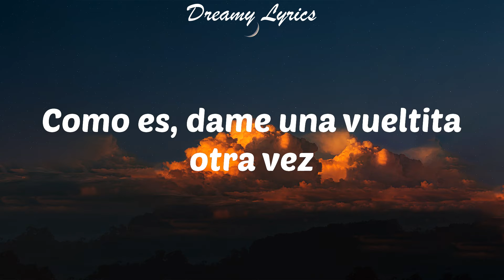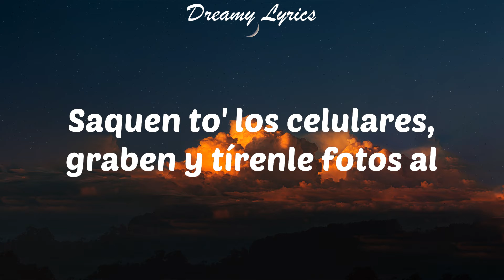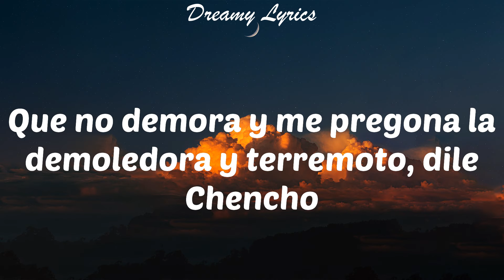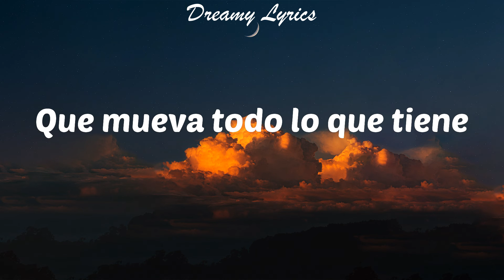Shaky Shaky (Lyrics) Daddy Yankee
Lyrics in this video:
'Tamo en vivo
Shaky, shaky, shaky, shaky, shaky, shaky, shaky (dale duro)
Shaky, shaky, shaky, shaky, shaky, shaky, shaky (el terremoto)
Shaky, shaky, shaky, shaky, shaky, shaky, shaky (los cangris)
Como es, dame una vueltita otra vez
El nicky jam, daddy yankee con el shaky, solo piensalo
Vamos pa' la disco, mami muévelo
Esta es la música pa' guayar mahón, tú y yo, tú y yo, tú y yo
Esta es la música pa' guayar mahón (este es el remix)
Dale al shaky, nos fuimos a lo equi
Ando con par de amigas, la susana y la becky
Ellas están pa lo oscuro no le gustan los faky
Ya me traje la tequi pa' bajarle la sequi
Bien loquita se pone la gatita
Se puso caliente cuando suena la música
Esta noche, Yankee, yo no corro con ética
Pero las dejamos si se ponen pateticas
Hula hoop
Hula hula hoop
Hula hula hoop
Hula cintura dura dura
Hula hoop
Hula hula hoop
Hula hula hoop
Ella le mete al terremoto
Forma sendo alboroto
Con ella gane la lotto
Me noquea a lo Miguel Cotto
Bailando es la presidenta
Yo por mí te doy el voto
Saquen to' los celulares, graben y tírenle fotos al
Hula hoop
Hula hula hoop
Hula hula hoop
Hula hoop
Hula hula hoop
Hula hula hoop
Hula, cintura y nos fuimos con el
Shaky, shaky, shaky, shaky, shaky, shaky, shaky
Cómo ves, Daddy Yankee y Nicky otra vez
Tú la ves, cómo hace lo suyo, tú la ves
Lo de ella y lo mío es cosa de pana
No hay compromiso porque ella es malvada
Se nota en su cara que la mente trama
Shaky shaky shaky hasta por la mañana
Por dentro tiene ella la música
Y cada video que sube con su movimiento
Tiene a medio mundo envuelto con una soltura única
Reduplica deseos que a muchas llena de celo
A otras les causa desvelo
Fácil tu mente desubica
Shaky shaky matadora
En busca de una encerrona
Famosita en su Instagram, búscale frikitona
Provocadora bailando de forma tentadora
Que no demora y me pregona la demoledora y terremoto, dile Chencho
Tus ojos me hablaron y me lo piden a lo sádico
Rústicos con ganas de hacer momentos épicos
Sexo sin palabras con un deseo errático
Crearon humedad al ver tu movimiento pélvico
Labia antipoética pa' no verme antipático
Provocando que no entraras ni en miedo ni en pánico
Tu lengua de elástico que pida a grito un sátiro
Que te rompa la ropa y te lo haga pornográfico
Hula hoop
Hula hula hoop
Hula hula hoop
Hula hoop
Hula hula hoop
Hula hula hoop
Aunado
Ajá
Los que cimantaron esta vaina
Shaky, shaky, shaky, shaky, shaky
Nicky Jam, Plan B
Los cangris
Que mueva todo lo que tiene
Vamos a ver cómo lo sostiene
Vamos a ver cómo lo sostiene con el shaky, shaky, shaky
We run this game